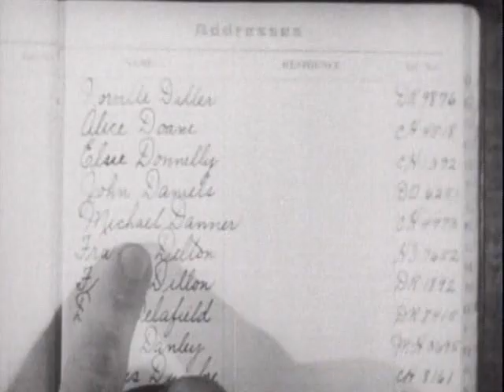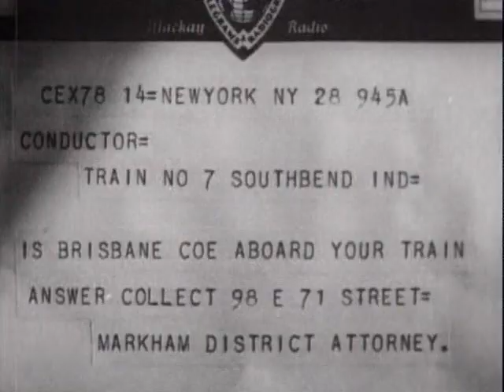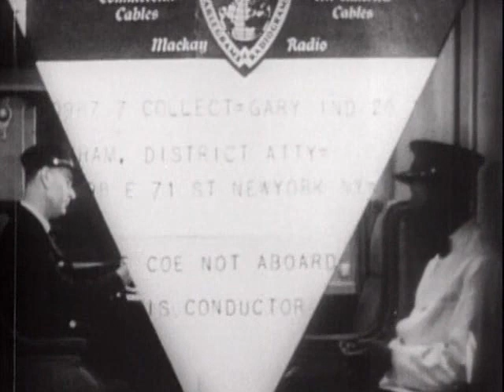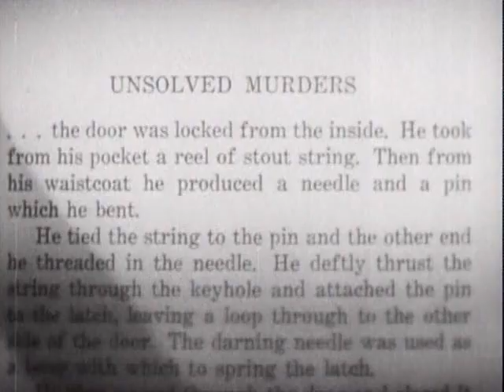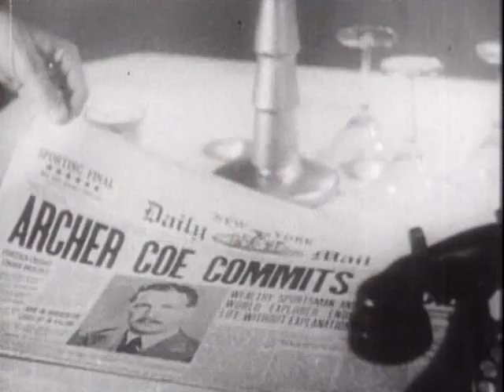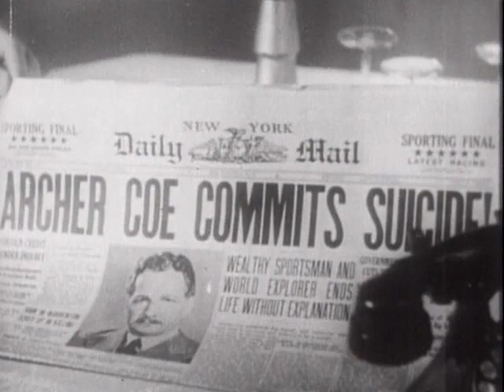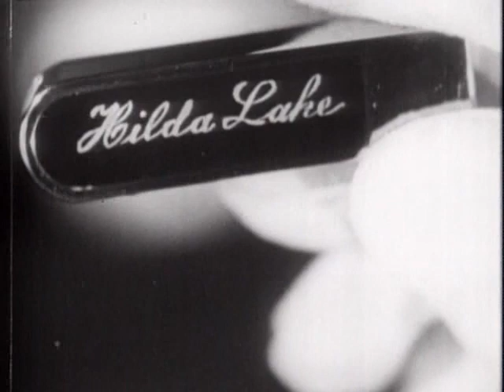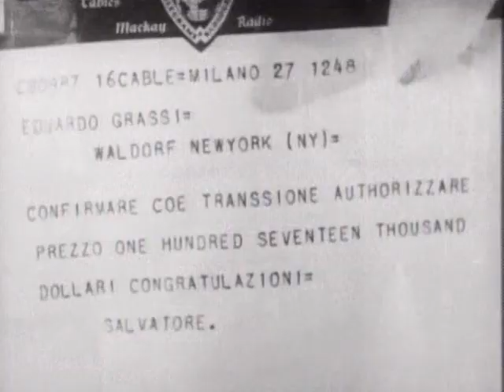The Kennel Murder Case {1933)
When Philo Vance's (William Powell) dog does not make it into the final of the Long Island Kennel Club's dog show, rival competitor Archer Coe (Robert Barrat) is disappointed. The next morning Coe is found dead, locked inside his bedroom. District Attorney Markham (Robert McWade) and Police Sergeant Heath (Eugene Pallette) assume it was suicide, because Coe was shot through the head and was found holding a pistol. Vance is not convinced. He soon finds evidence that Coe was murdered. Coroner Dr. Doremus (Etienne Girardot) determines the victim dies from a stab wound.

Vance has to deduce the motives behind the attacks in order to figure out who killed Coe, and there is no shortage of suspects; Coe was very much disliked. His niece Hilda Lake (Mary Astor) resented her uncle's tight control of her finances and jealousy of any men who showed interest in her. Her boyfriend, Sir Thomas MacDonald (Paul Cavanagh), suspected Coe of killing his dog to ensure winning the competition. Raymond Wrede (Ralph Morgan), the dead man's secretary, was in love with Miss Lake, but had been laughed at when he sought Coe's support. Coe's neighbor and lover Doris Delafield (Helen Vinson) was cheating on him with Eduardo Grassi (Jack La Rue). When Coe found out, he cancelled a contract to sell his collection of Chinese art to the Milan museum for which Grassi worked. Liang (James Lee), the cook, had worked long, hard, and illegally to help Coe amass his collection. He warned his employer against the proposed sale and was fired as a result. Even Coe's brother Brisbane (Frank Conroy) despised Coe. Finally, Gamble (Arthur Hohl), the head servant, had concealed his criminal past.

Brisbane Coe becomes Vance's prime suspect. His alibi of taking a train at the time of the murder is disproved. When Brisbane is found dead in a closet, Vance is both puzzled and enlightened. Among Brisbane's effects, Vance finds a book titled "Unsolved Murders." A bookmarked page details a method of using string to lock a door through the keyhole without leaving a trace. Part of the mystery is solved.

Later, an attempt is made on the life of Sir Thomas using the same dagger used to kill Coe. Finally, a Doberman Pinscher belonging to Miss Delafield is found seriously injured, apparently struck with a fireside poker. From these and other clues, Vance finally solves the crime.

It turns out that two men sought to end Coe's life that night. The successful murderer struggled with Coe and stabbed him, leaving him for dead. Coe awakened soon after. Too dazed to recall the fight or realize that he was mortally wounded, he went upstairs to his bedroom and opened his window before dying. Brisbane entered the chamber; seeing his brother apparently asleep in his chair, he shot the corpse and arranged the scene to look like a suicide. Downstairs, he ran into the actual killer, who had seen through a window that Archer Coe was still alive and come back to finish the job. In the darkness, the killer mistook Brisbane for Archer and killed the wrong man. Delafield's dog then wandered in and attacked the murderer.

While sure of the killer's identity, Vance has no proof. He therefore arranges for Sir Thomas and Wrede to quarrel over Hilda Lake. When Wrede instinctively reaches for the poker to strike his rival, the Doberman recognizes its attacker and leaps on him. Wrede confesses he became enraged when Coe refused to assist his courtship of Miss Lake, precipitating the stabbing.

A 1933 American pre-Code mystery film adapted from the 1933 novel of the same name by S. S. Van Dine. Directed by Michael Curtiz for Warner Bros., it stars William Powell and Mary Astor. Powell's role as Philo Vance is not the actor's first performance as the aristocratic sleuth; he also portrays the character in three films produced by Paramount in 1929 and 1930. This was the first adaptation of one of S. S. Van Dine's "Philo Vance" novels to be filmed by Warner Bros. Early Vance films had been made by Paramount Pictures, and later ones would be made by Warners, Paramount and MGM. Vance would be played by Warren William, Paul Lukas, Edmund Lowe, and James Stephenson.

The records of Warner Bros. indicate that original casting included Hugh Herbert as Dr. Doremus, George Blackwood as Bruce MacDonald and Claire Dodd as Doris Delafield. Ralph Bellamy was reported to have been signed to perform in the film, but he does not appear in the film as released.

Director Michael Curtiz covered the talkiness of the film, endemic to whodunnits of this sort, by using a mobile camera in some scenes, and kept up the pace of the film with dissolves and wipes.

Warners remade The Kennel Murder Case in 1940 as "Calling Philo Vance", with James Stephenson playing Vance.